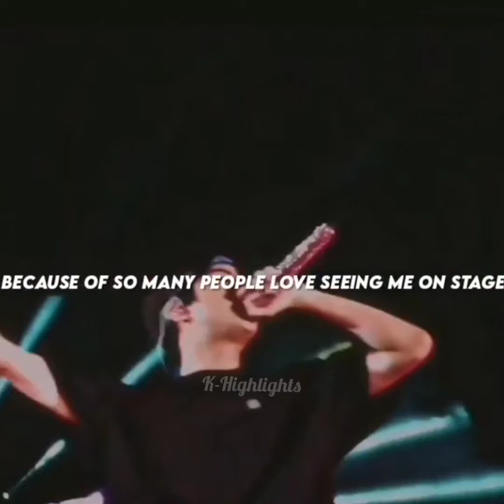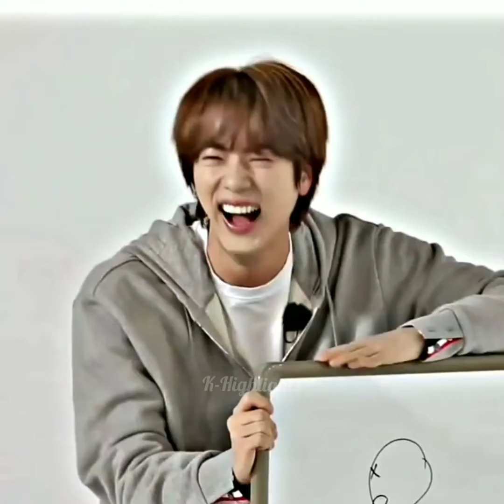Moon Prince Kim Seok Jin | Baby shark 💜💜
Happy Jin Day Army!
Happy birthday world wide handsome Kim Seok Jin
Thanks for being our moon prince
World wide handsome day
All for jin
our moon jin day
LePetitPrinceJin
our sparkling gem jin
brightest diamond jin
1204 phases of moon jin
National treasure jin
crystal voice jin
our december miracle
our december angel
winter angel seok jin
cosmically handsome jin
world wide cutie guy
Eternal Epiphany jin
Our happiness jin

Thank you so much army
Bangtan